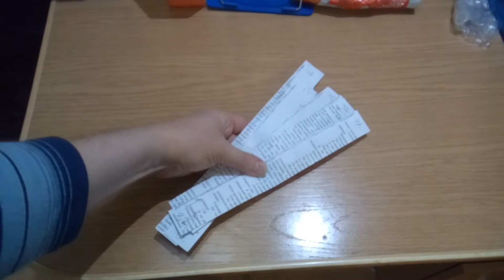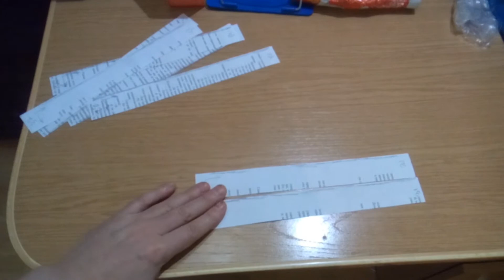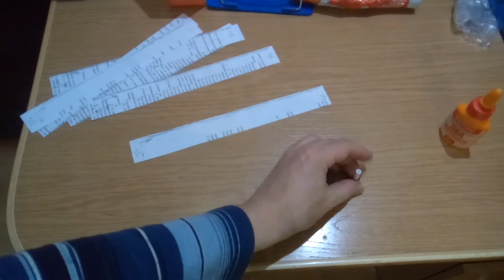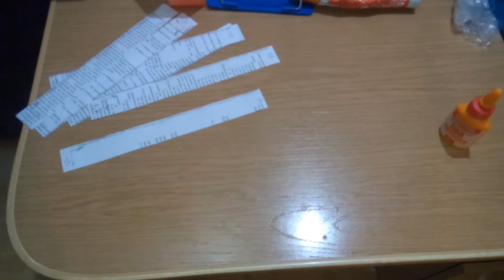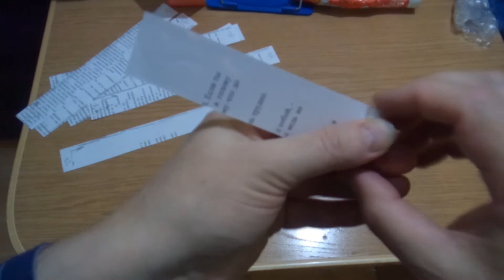Патрон для Кольт 1911 из бумаги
Как сделать из бумаги патрон калибра .45 ACP для пистолета Кольт 1911.
Очень просто и достаточно быстро.